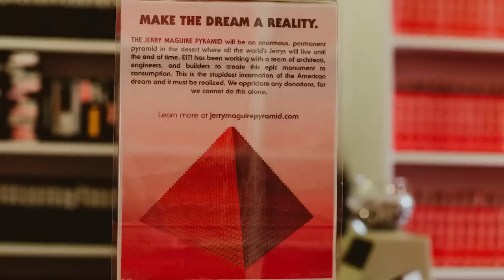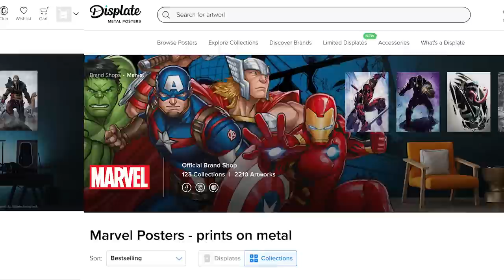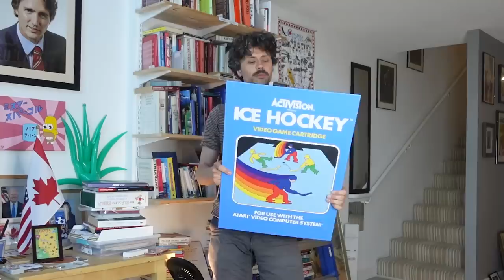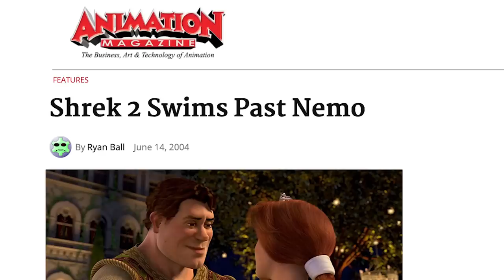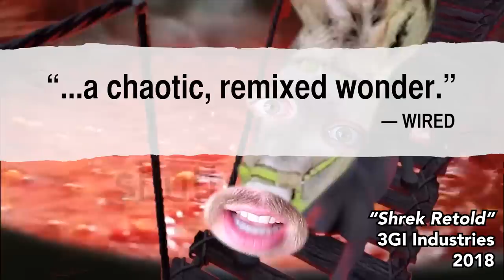Middle class irony cults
Some people really like Garfield, Shrek, or Jerry Maguire. Is it a joke? Use code JJMC.